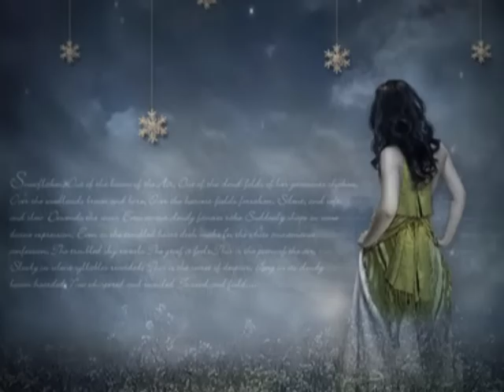Antonio Reyes Soy pan, soy paz, soy más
El sonido es de un concierto en directo en una noche mágica.

Soy pan, soy paz, soy más
(Piero)
Yo soy, yo soy, yo soy
Soy agua, playa, cielo, casa blanca
Soy mar Atlántico, viento y América
Soy un montón de cosas santas
Mezcladas con cosas humanas
¿Cómo te explico? cosas mundanas.

Fui niño, cuna, teta, techo, manta
Más miedo, cuco, grito, llanto, raza
Después mezclaron las palabras
O se escapaban las miradas
Algo pasó, no entendí nada.

Vamos, decime, contame
Todo lo que a vos te está pasando ahora
Porque si no, cuando está tu alma sola llora
Hay que sacarlo todo afuera, como la primavera
Nadie quiere que adentro algo se muera
Hablar mirándose a los ojos
Sacar lo que se pueda afuera
Para que adentro nazcan cosas nuevas.

Soy la que está por acá
No quiero más de lo que puedas dar
Hoy se te da, hoy se te quita
Igual que con la margarita
Igual al mar, igual la